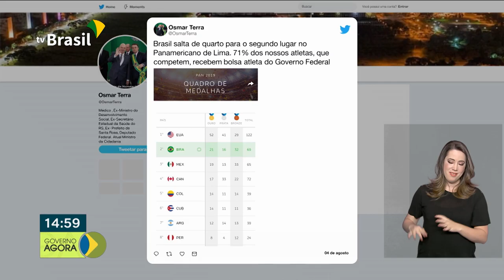Gás de Cozinha fica mais barato a partir de hoje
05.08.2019 - A partir de hoje o preço do gás de cozinha fica mais barato nas distribuidoras, essa foi a primeira queda desse ano na cotação do GLP. OS atletas brasileiros garantiram 10 medalhas nos Jogos Pan-Americanos nesse final de semana. Durante a inauguração da usina solar flutuante de Sobradinho, o presidente Bolsonaro lembrou que a obra vai ajudar o sertão Nordestino.